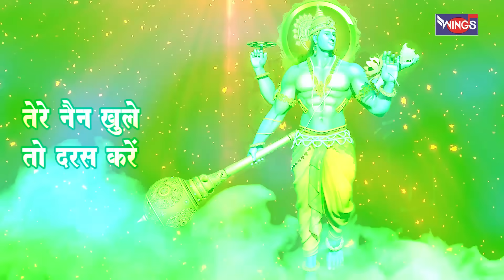Tere Naina Khule Tu Darshan Kare | तेरे नैन खुले तू दर्शन करे हरी ॐ हरी ॐ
Tere Naina Khule Tu Darshan Kare | तेरे नैन खुले तू दर्शन करे हरी ॐ हरी ॐ  | Vishnu Ji Ke Bhajan  @bhajanindia

Start your day with "Bhajan India" to bring peace to your soul.

Credits:
Singer : Pamela Jain
Lyricist : Shardul Rathod
Music Director : Samuel Paul
Graphics : Wings Music
Music Label : Wings Music